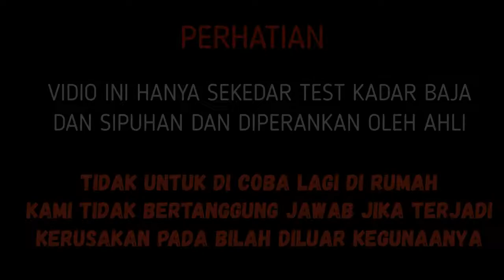Review | KAPAK SURVIVAL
Untuk INFO dan PEMESANAN silahkan klik link di bawah